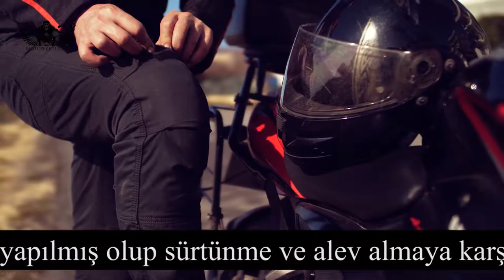MOTO BIKE JEANS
MOTO BIKE JEANS MONT VE PANTALON TANITIM VIDEOSU